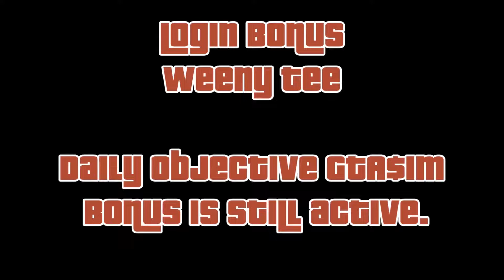GTA Online New Podium Vehicle-Weekly Update-TRIPLE MONEY!-New Discounts-Casino Wheel Spin 5-28-20